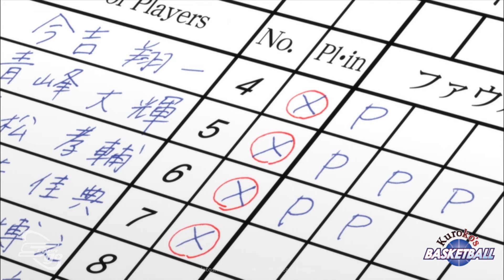سبيستون غو | مواقف حماسية تخطف الأنفاس من أنمي Kuroko's Basketball S1!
شاهدوا معنا أكثر المواقف الحماسية والتي تخطف الأنفاس من الجزء الأول من الأنمي الرياضي الأشهر
Kuroko's Basketball 🏀🔥

شاهدوا الجزء الأول من أنمي Kuroko's Basketball الآن على تطبيق سبيستون غو!

ولا تنسوا متابعة الحلقات الجديدة من الجزء الثاني من أنمي Kuroko's Basketball
الآن على تطبيق سبيستون غو.